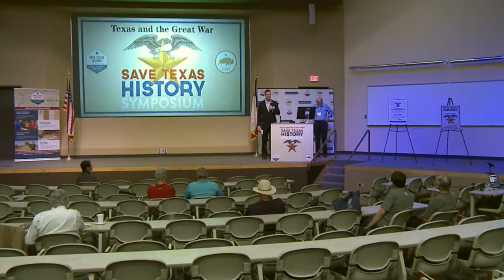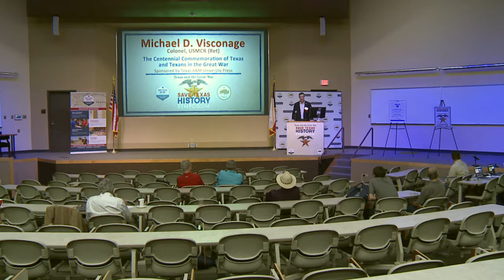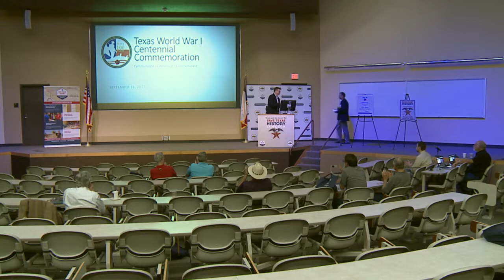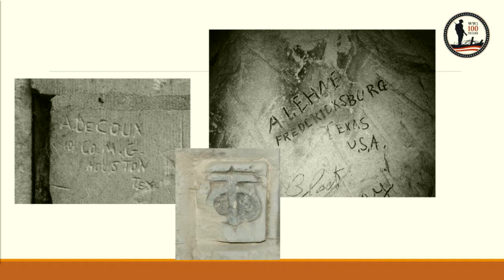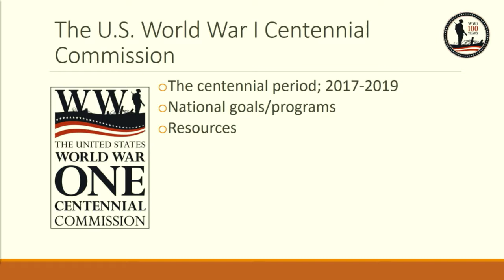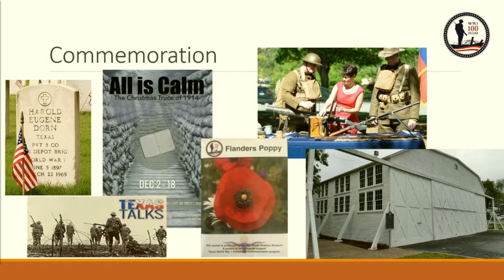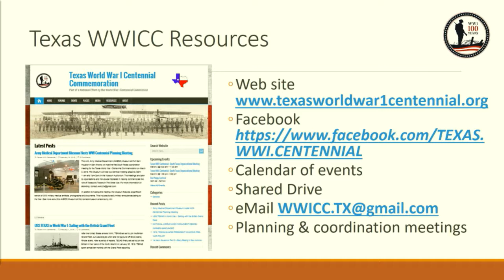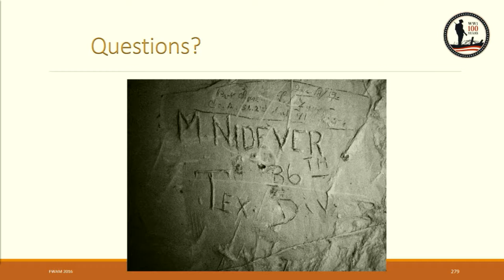Dr. Thomas Hatfield & Michael D. Visconage - "Remembering & Commemorating the Great War"